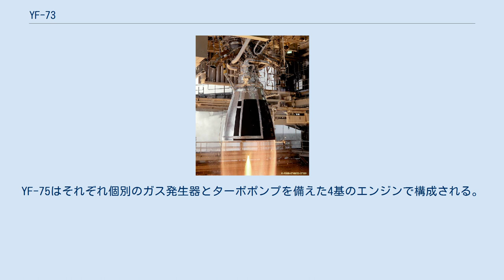YF-73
YF-73は、中国で最初に成功した液体水素/液体酸素を推進剤とするガス発生器サイクル、ジンバル式の姿勢制御装置を備えたロケットエンジンである。
 静止軌道に通信衛星を打ち上げる目的で長征3号の上段に使用する推力4トンのエンジンとして1970年代初頭に開発され、1984年に初めて打ち上げられた。
1994年時点でより強力で信頼性の高いYF-75に置き換えられた。
 1961年、中国は銭学森の主導で液体水素/液体酸素を推進剤として使用する極低温エンジンの開発を開始した。
1965年3月、最初の推力200kgの燃焼器の試験が成功した。
1970年、点火装置と推力800kgの燃焼室が開発された。
1970年10月に推力4トンの試作機の開発作業が開始された。
このエンジンはガス発生器サイクルで1975年1月25日に初めて燃焼試験を実施した。
中国政府は1975年3月、長征3号の上段用として、より強力なエンジンの実用化（311計画）に移行することを決定した。
最初の打ち上げは1984年4月8日の中国初の静止通信衛星である東方紅2号の打ち上げだった。
エンジンは2000年により強力で高信頼性のYF-75によって引退するまで13回（そのうち3回は失敗）の打ち上げに使用された。
 YF-73は液体水素/液体酸素を酸素/水素の混合比5で燃焼する。
長征3号の最初の型式の第3段の推進を担う。
YF-75はそれぞれ個別のガス発生器とターボポンプを備えた4基のエンジンで構成される。
燃焼器の圧力は26 barでノズルの膨張比は40である。
比推力は真空中で425秒である。
推力は4.4トンである。
エンジンの推力方向は2基のシリンダーで方向を変えることが可能である。
全高1.44m、最大幅2.2m、重量は236kgである。